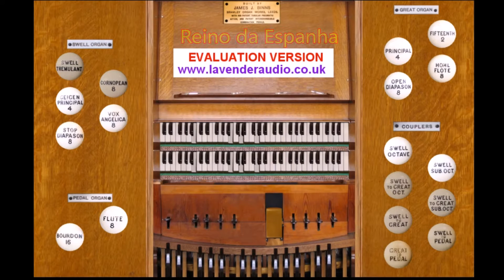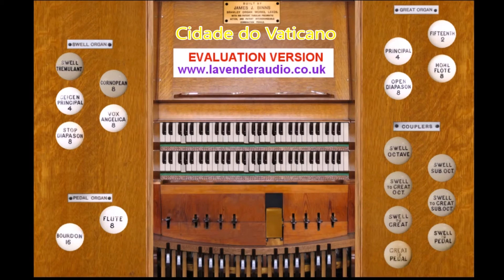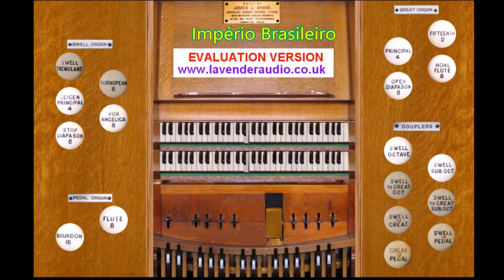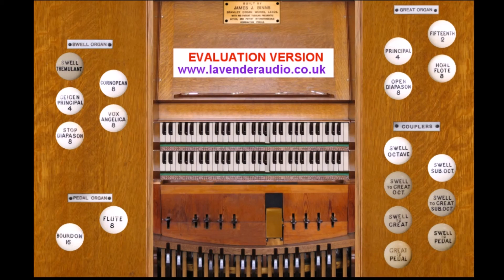Hinos nacionais no órgão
Hinos de 10 países (ou11) tocados em órgão digital.
(toquei tudo de ouvido... tem bastante coisa errada)